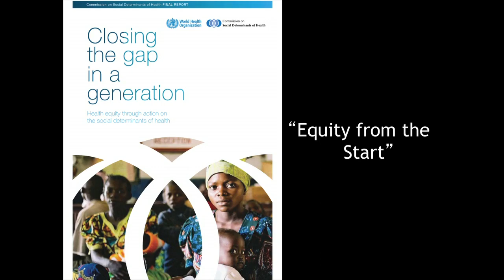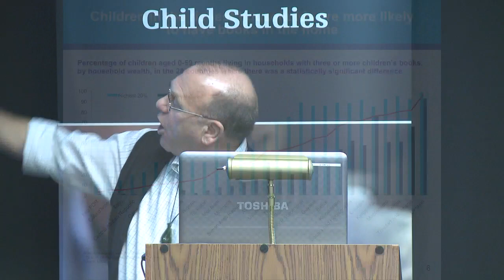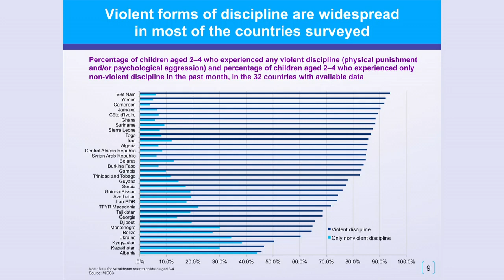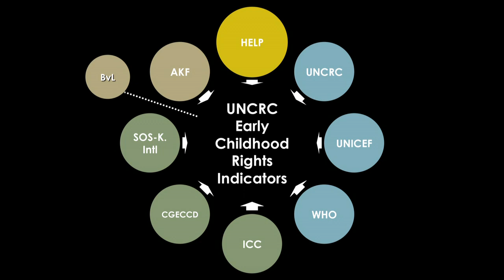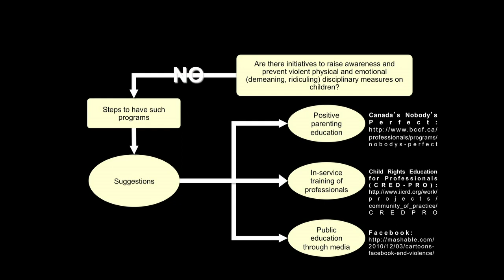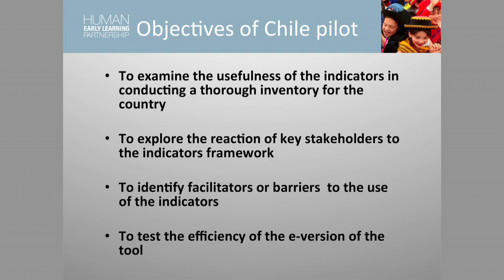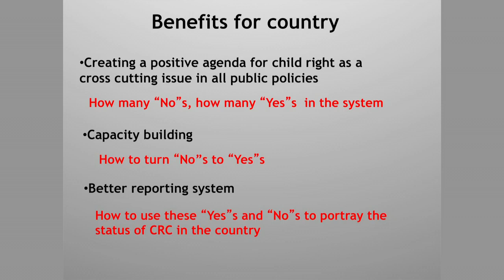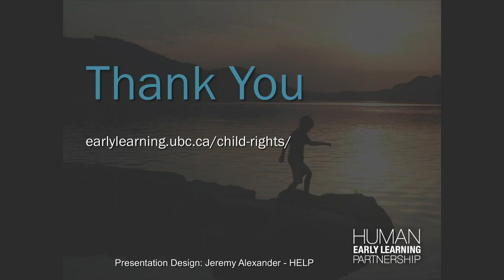Child Studies Speaker Series: Clyde Hertzman - "Monitoring Child Rights in Early Childhood"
Dr. Hertzman is Director of the Human Early Learning Partnership (HELP); Canada Research Chair in Population Health and Human Development and Professor in the School of Population and Public Health at UBC.